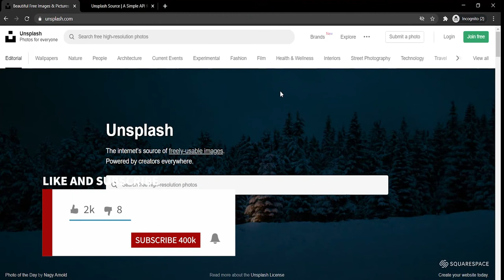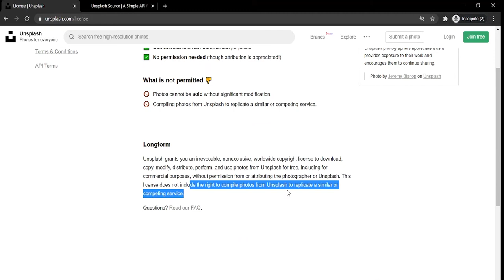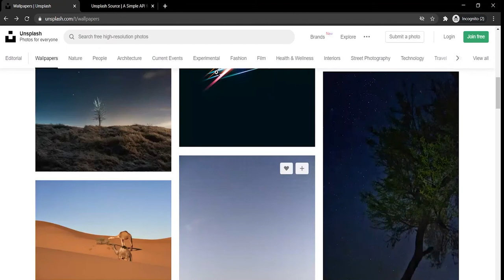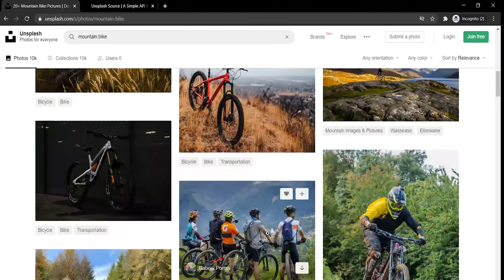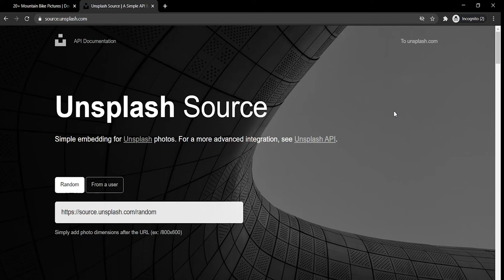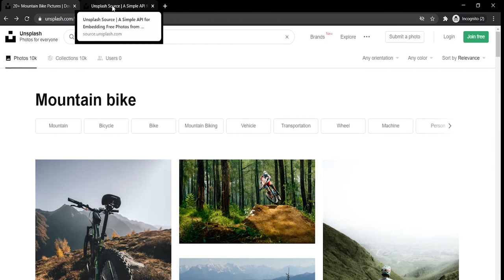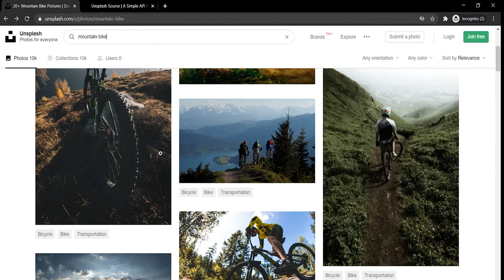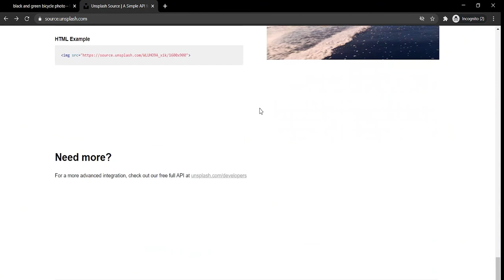Media Content For WebSite | Unsplash|For Development and machine learning project Image Recognition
Unsplash Dataset

Access the world’s largest open library dataset for free.
Train and test models using the largest collaborative image dataset ever openly shared. The Unsplash Dataset is created by over 200,000 contributing photographers and billions of searches across thousands of applications, uses, and contexts.

The most powerful photo engine in the world.
Welcome to the Official Unsplash API. Create with the largest open collection of high-quality photos. For free.